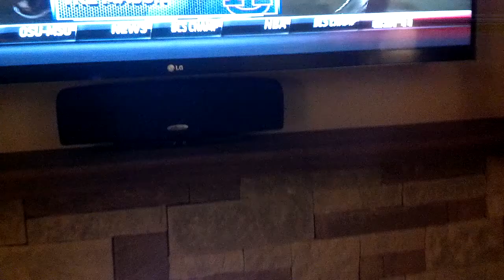Musburger thinks he"s Kirk Herbstreit